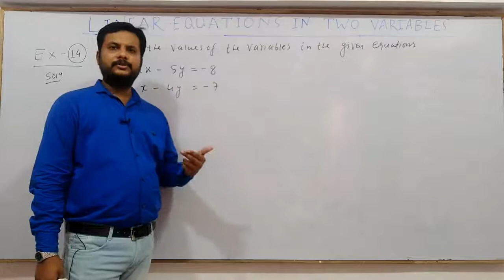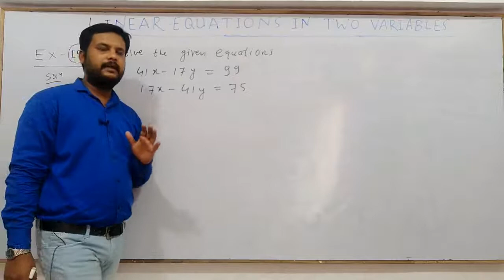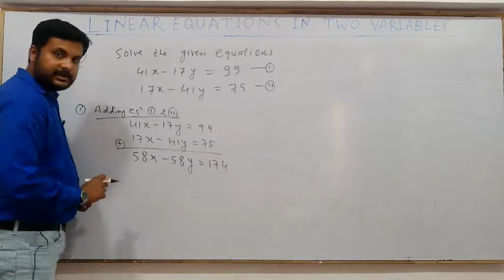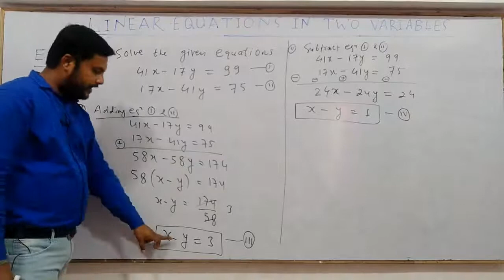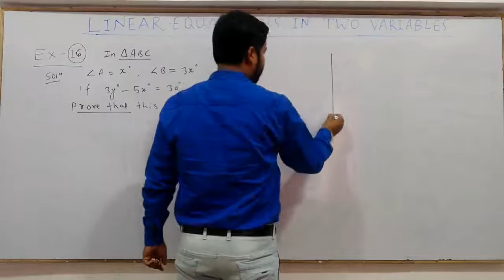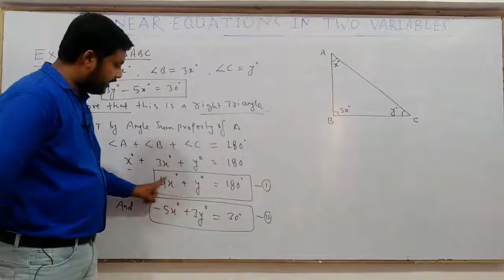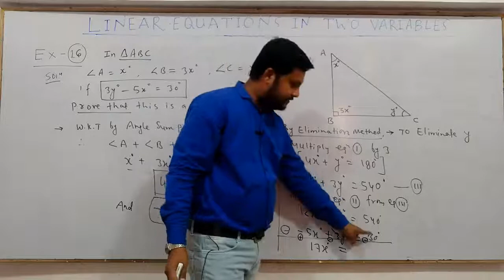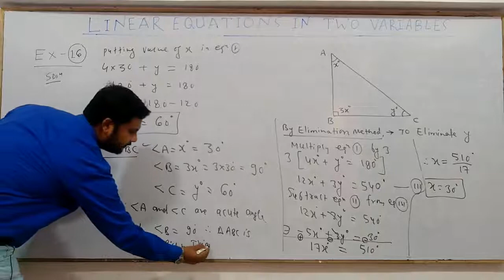10th Maths || CG Board || Chap 2 || Linear Equations in two variables | Example 14 to 16, by ARK sir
10th Maths || CG Board || Chap 2 || Linear Equations in two variables || Example 14 to 16, by ARK sir genius academy

In this video ARK Sir Explain Example 14 to 16 of chapter 2 Linear Equations in Two Variables for class 10th Maths CG Board. that will help Students to Prepare their Board Exam.

class 10th cg board maths chapter 1,
class 10th cg board maths chapter 2,
cg board 10th maths book solutions pdf,
class 10th cg board maths chapter 2 english medium,
Linear Equations in Two Variables, Substitution Method, Elimination Method, Cross Multiplication Method,